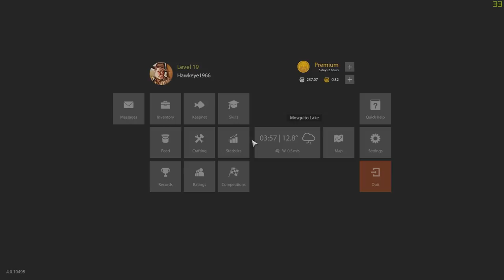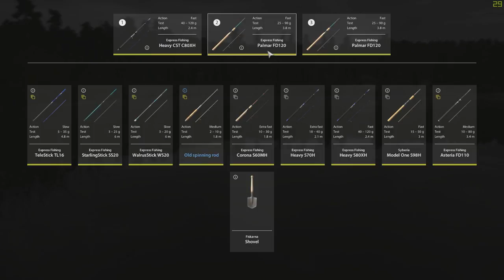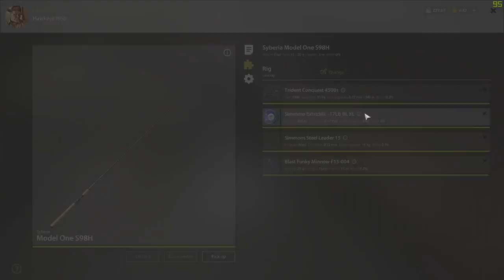Russian Fishing 4 | #50 | Primo Spots for Pike at Mosquito Lake!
Russian Fishing 4 (RF4) | #50 | Primo Spots for Pike at Mosquito Lake!

In this episode I decided to go back to Mosquito Lake after one of my viewers had asked where the best place was to find them! I will be showing you all to best locations and fishing at the one location where you are certain to catch them!